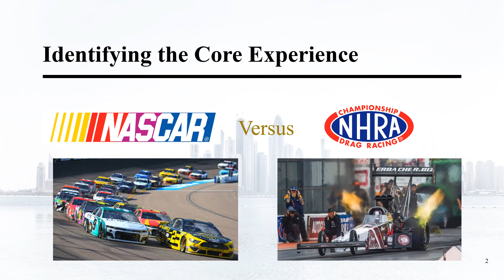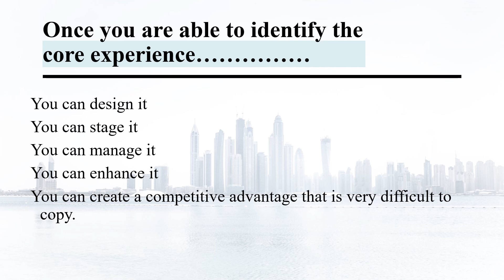494 Experience Marketing nascrnhrazionand the grandcanyonaudiomp4